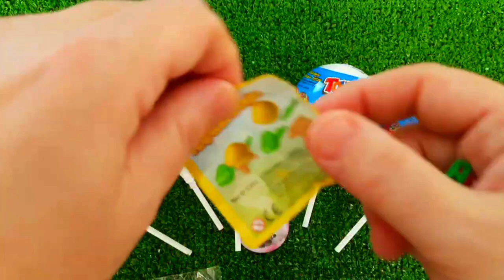Rainbow Satisfying Video | DIY How To Make Lollipop Candy Paw Patrol Fruits Cutting ASMR